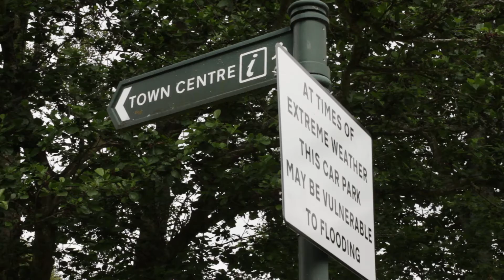Rothbury in Northumberland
A view around Rothbury on the River Coquet, Northumberland.